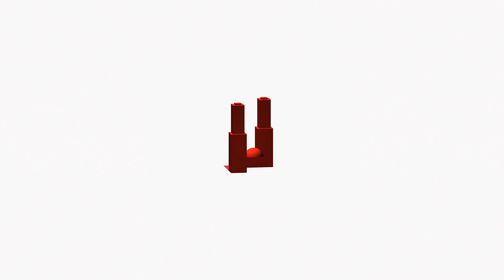Исламское образование. Ответ на вопрос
Имам Шамиль-хазрат отвечает на вопрос, где (в России или Турции) лучше получить среднее и высшее исламское образование.